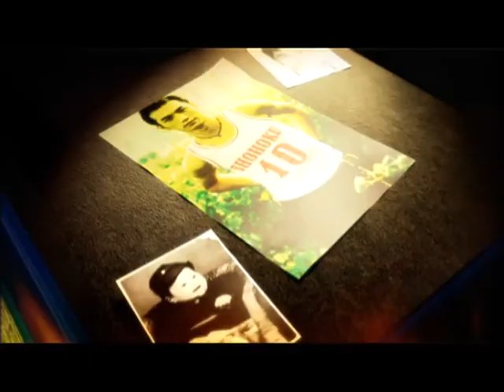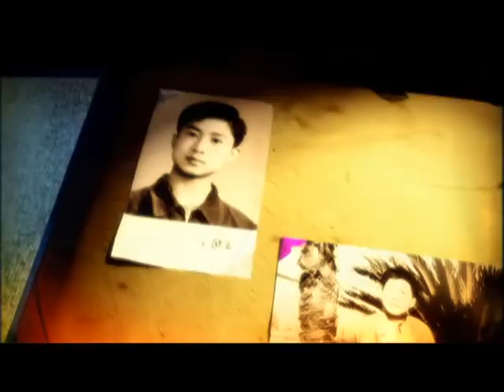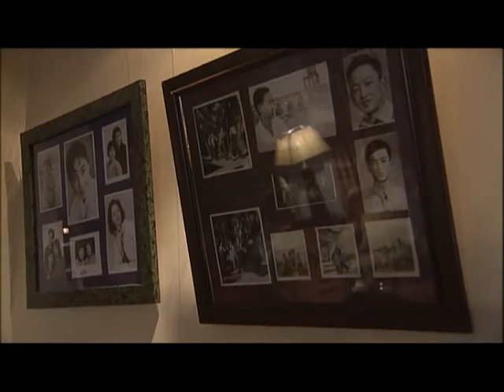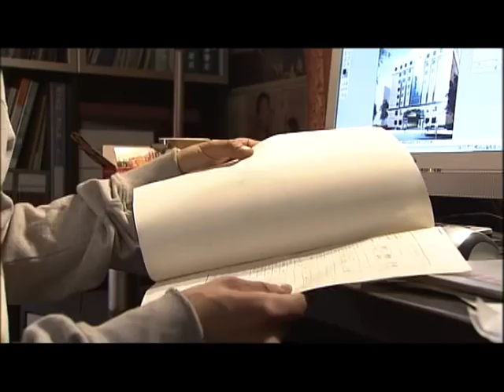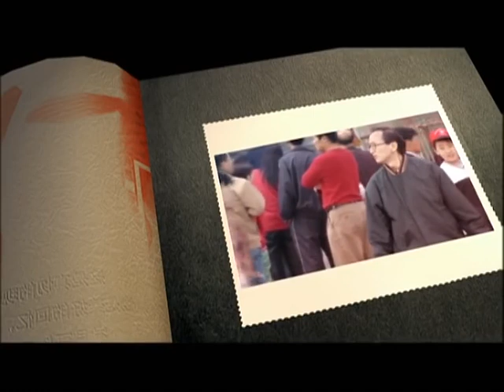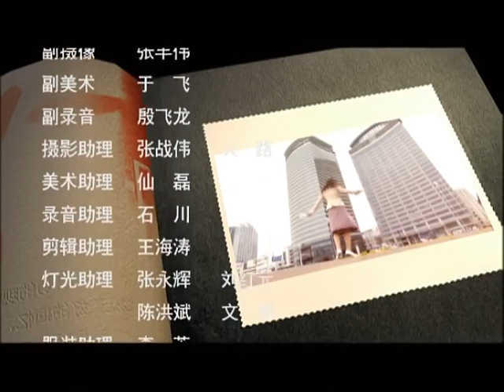【2024爆火家庭劇】《甜蜜的煩惱》EP25 建築設計師王健和審計員蕭沫沫要結婚了，兩人工作順利，條件相當，幸福的生活就此展開。（黃 覺，曹翠芬，桐 爾，李艷秋）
建築設計師王健和審計員蕭沫沫要結婚了，兩人工作順利，條件相當，幸福的生活就此展開。可王健的父親老中醫王晨生和老伴陳玉英就小倆口結婚後住在誰家的問題與沫沫的父親老工人蕭瀾濤和妻子蔣怡發生了爭執。做了壹輩子護士長的蔣怡事事爭先，要求小倆口婚後住在蕭家，可王健的母親陳玉英卻舍不得寶貝兒子，矛盾就此開始了。
疼愛兒子的陳玉英最終還是順從了兒子的意願，同意了小倆口住在蕭家，於是愛慕 虛榮，喜好鋪排的蔣怡大張旗鼓開始為這對新人裝修新房，可家電還沒進屋，蔣怡遠在美國的父親打來電話，說要來北京養病，無奈，“新房”改成了病房，小倆口也順理成章準備住進王家。
壹波未平，壹波又起，這結婚儀式還沒辦，瞞著家兩對老人同居的小倆口就鬧出人命了,這人命在沫沫的肚子裏茁壯成長了起來。沫沫的母親蔣怡怒火沖天，王健的母親陳玉英卻覺得喜從天降，小倆口偷偷摸摸去“流產”，被王瑩告了狀，於是，“流產”計劃徹底破產。